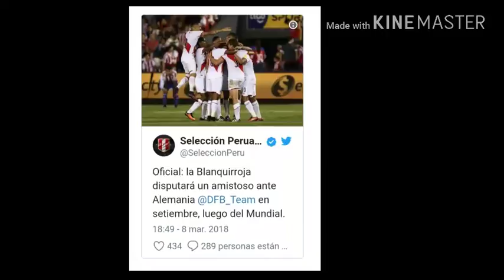OFICIAL!! selecion peruana confirma partido ante la seleccion de alemania luego del mundial